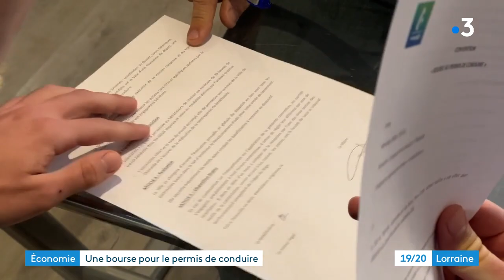Thionville : une bourse pour financer le permis de conduire à des jeunes contre 70 heures de travail